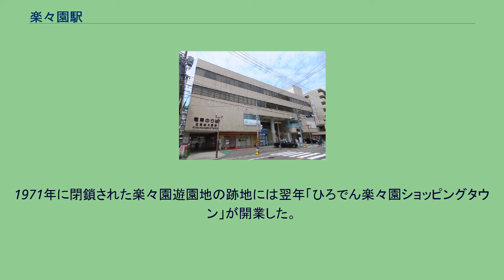楽々園駅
楽々園駅（らくらくえんえき）は、広島県広島市佐伯区楽々園二丁目にある広島電鉄宮島線の駅である。
駅名は、1936年に広島電鉄の前身である広島瓦斯電軌が「電車で楽々行ける遊園地」として楽々園遊園地を開園し、その玄関駅となった事に由来する。
遊園地は1971年に閉園したが、その後実施された住居表示により「楽々園」の名は地名として残っている。
当駅が含まれる宮島線の草津駅から広電廿日市駅までの区間は広島瓦斯電軌の手により1924年（大正13年）に開通した。
ただしこの時当駅は開業しておらず、付近では三筋川の右岸（己斐町起点5M16C50L≒8.4 km）に隅ノ浜駅（すみのはまえき）が中間駅の一つとして設けられていた。
当駅が開業したのは1935年（昭和10年）。
まず8月に臨時の停車場「塩浜海水浴場前」が開設され、それを12月に塩浜駅（しおはまえき）と変更したことによって当駅は誕生した。
この塩浜駅の開業と同日、隅ノ浜駅は廃止されている。
当時の地名に由来する駅名「塩浜」が「楽々園」に改められたのは翌年の9月、広島瓦斯電軌が楽々園遊園地を開園させたのと同日のことである。
往時は各地の私鉄事業者が沿線に遊園地を作り旅客の誘致に努めていたが、楽々園遊園地もその例にもれず、広島瓦斯電軌が宮島線に対する需要を掘り起こすために開設した娯楽施設だった。
楽々園遊園地は昭和30年代まで広島を代表する遊園地として長きにわたり親しまれたが、レジャーの多様化や競合施設の登場によって客足が落ち込んだ結果、1971年（昭和46年）8月末をもって閉鎖された。
駅名は1965年（昭和40年）に楽々園遊園地駅（らくらくえんゆうえんちえき）と改称されていたが、閉園翌日の9月1日には楽々園駅へと戻されている。
2面2線の地上駅。
互いのホーム位置は斜めにずれている。
路線の起点から見て手前にあるのが広電西広島駅方面へ向かう上りホーム、奥にあるのが広電宮島口駅方面へ向かう下りホーム。
両ホームは宮島口寄りにあったものが移されていて、かつてのホームは通路として利用されている。
下りホームには駅ビルがあり、定期券売場がある。
かつては駅舎が存在したが、1980年（昭和55年）2月に焼失し撤去されている。
1日平均乗車人員データは、年度毎の乗車総数を365（閏年は366）で割った値を小数点2位を丸めて小数点1位の値にした物である。
広島電鉄のデータは1,000で丸めて提供されているので、1年毎ではプラスマイナス500の誤差があり、1日当たりでは1.4人程度の誤差が発生する。
戦前は楽々園遊園地の南側に海岸線が迫り、遠浅の砂浜が広がっていた。
海水浴場としても利用されていたが、現在は500メートルほど沖合いまで埋め立てられている。
1971年に閉鎖された楽々園遊園地の跡地には翌年「ひろでん楽々園ショッピングタウン」が開業した。
2017年現在はショッピングセンター「ファミリータウン広電楽々園」の敷地となっていて、マックスバリュ楽々園店・ナイスディ・ヤマダデンキ家電住まいる館YAMADA佐伯店・ホームセンターDCMダイキ楽々園店が置かれている。